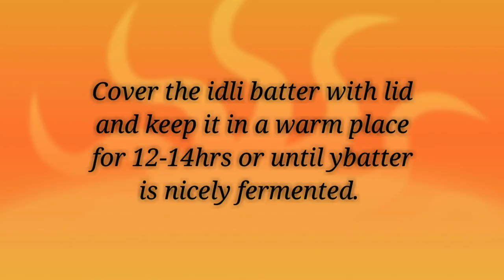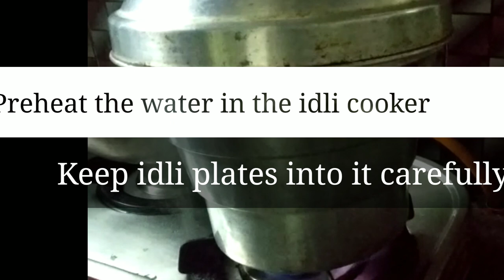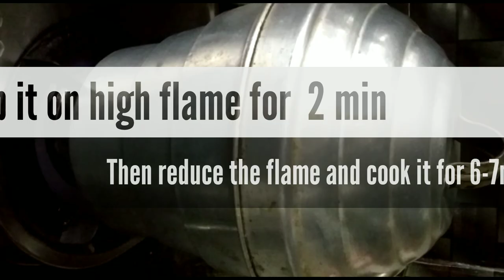Soft fluffy idli recipe | soft and spongy idli | IDLI RECIPE BY PRISM OF CREATIVITY|idli with rice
How to make soft fluffy spongy idli recipe  with only 2ingredients.
Idli aap ghar par bht asaani se bana sakte h or yr bachchon ke liye bht healthy hoti h...
Idli m fermentation hota h jo IMMUNITY ko badhata h.
Idli is a traditional south Indian breakfast food. Idli is also loved by north Indians all over.it is very healthy and easy to cook. However there are tricks and tips to make soft and fluffy idli and here in this video i am going to share my secrets to make idli.
No hard and fast rules to make the foolproof idli recipe.
Idli ko chutney or sambhar ke sath serve kiya jata h.
"if you want my sambhar and chutney  recipe than comments me. "

INGREDIENTS -

URAD DAL-200gm
CHAWAL/ IDLI RICE-500gm
WATER -  2 1/2 glass TO MAKE BATTER
NAMAK /SALT - 1 TSP
BAKING SODA - 1 TBSP

IMPORTANT TIPS -

you can reduce the quantity by half for ever thing if you want to make less quantity of idli.
Grind dal as a fine as possible .
Grind the rice coarsely .

Appkay suggestions is recipe ko lekar jarur share kijiye comment section me.

TIll then stay happy and stay safe.